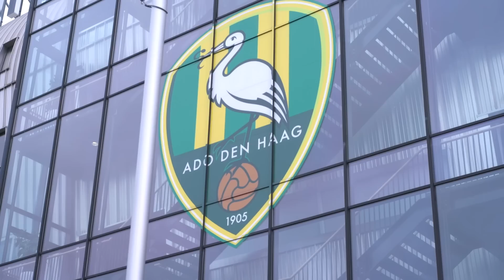Breek de Week: Het beste van Tom Staal uit het afgelopen Veronica Offside-seizoen! (19 min)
In de laatste Breek de Week van het seizoen blikt Tom Staal terug op ál zijn video-items uit het afgelopen Veronica Offside-jaar!